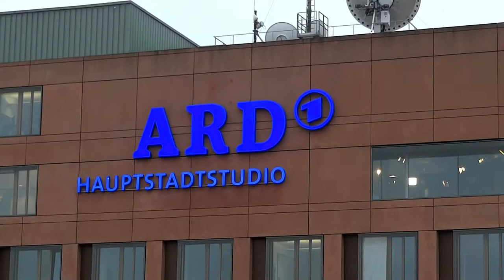Aufstehen! Rap gegen das Ermächtigungsgesetz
Bei einer der Kundgebungen gegen die Verabschiedung des - als "Infektionsschutzgesetz" daherkommenden - Ermächtigungsgesetzes am 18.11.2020 in Berlin trat auch diese Gruppe aus dem Ruhrgebiet auf. Ihr Lied kann als Ermutigung verstanden werden, sich beim Kampf gegen den "Corona"-Faschismus nicht unterkriegen zu lassen. Gemeinsam sind wir stark!